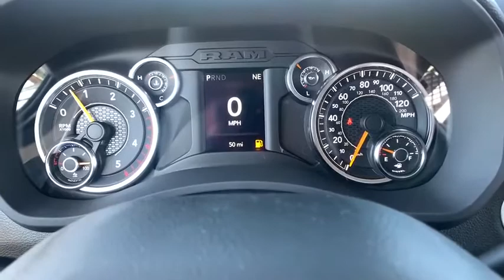2019 Ram 5500 Chassis Cab Paso Robels, CA 19R397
Bright White New 2019 Ram 5500 Chassis Cab available in Paso Robels, California at Mullahey Chrysler Dodge Jeep RAM. S
2019 Ram 5500 Chassis Cab 5500 TRADESMAN CHASSIS CREW CAB 4X4 197.4 WB - Stock#: 19R397 - VIN#: 3C7WRNFL0KG710757

Mullahey CDJR
2520 Golden Hill Road

 This vehicle won't be on the lot long! This is an excellent vehicle at an affordable price! The engine breathes better thanks to a turbocharger, improving both performance and economy. Top features include remote keyless entry, fully automatic headlights, tilt steering wheel, and 1-touch window functionality. It features an automatic transmission, 4-wheel drive, and a refined 6 cylinder engine. Our sales reps are extremely helpful knowledgeable. We'd be happy to answer any questions that you may have. Please don't hesitate to give us a call.
1-Year SiriusXM Radio Service,220 Amp Alternator,5.0' Touchscreen Display,50 State Emissions,87 mph Maximum Speed,B-20 Bio Diesel Capability,Black Exterior Mirrors,Black Wheel Flares,Bright Front Bumper,Cargo & CHMSL Lamp,Center Stack Storage Drawer,Chrome Appearance Group,Chrome Grille Surround,Clean Idle Emissions Label,Column Mount Automatic Shift Lever,Cummins Turbo Diesel Badge,Current Generation Engine Controller,Door Sill Scuff Pads,Dual 730 Amp Maintenance Free Batteries,Electric Shift-On-The-Fly Transfer Case,Electrical Accessory Group,Electronically Controlled Throttle,Engine: 6.7L I6 Cummins Turbo Diesel,Exterior Mirrors Courtesy Lamps,Exterior Mirrors w/Heating Element,Exterior Mirrors w/Supplemental Signals,For More Info, Call ,GPS Antenna Input,GVWR: 19,500 lbs,Glove Box,Halogen Quad Headlamps,Hard Wired Remote Start,Heavy Duty Front Suspension Group,Integrated Voice Command w/Bluetooth,Manufacturer's Statement of Origin,Map/Courtesy Lamp,Matte Black Grille Surround,Matte Black Mesh Grille w/Chrome,Mirror Running Lights,Overhead Console,Overhead Cupholder Lamp,Power Black Trailer Tow Mirrors,Power Take Off Prep,Quick Order Package 2YA Tradesman,RAM Active Air,Radio: Uconnect 3 w/5' Display,Rear Dome Lamp,Remote Keyless Entry,Satin Chrome Interior Door Handles,Selective Catalytic Reduction,SiriusXM Satellite Radio,Smart Diesel Exhaust Brake,Split Shaft Capability Power Take Off,Storage Tray,Supplemental Heater,Temperature & Compass Gauge,Tradesman Level 1 Equipment Group,Trailer Brake Control,Trailer Tow Mirrors,Transfer Case Skid Plate Shield,Transmission: 6-Speed Auto Aisin AS69RC HD,Voltage Monitoring Auto Idle Up System